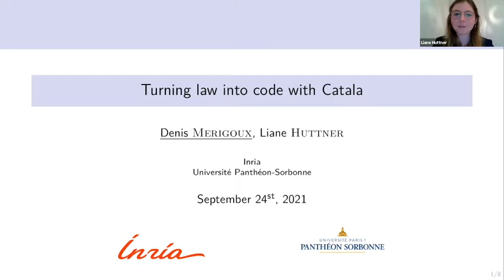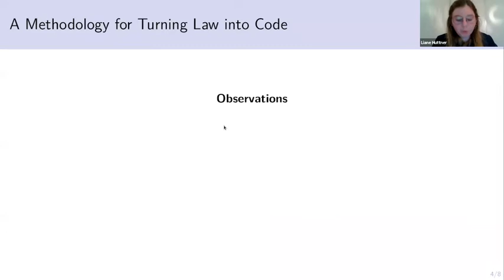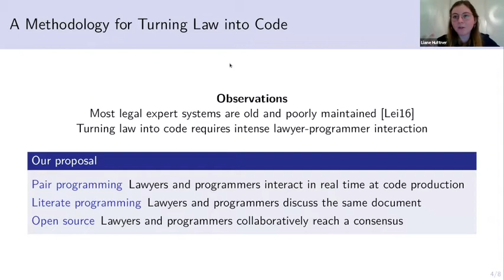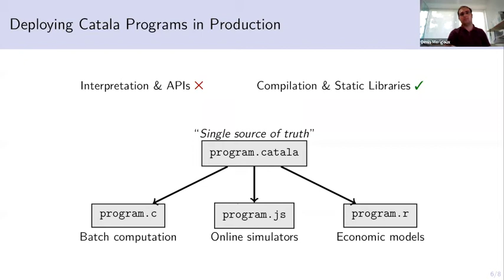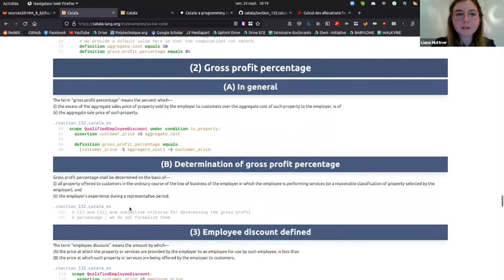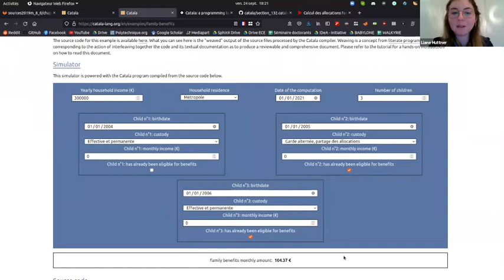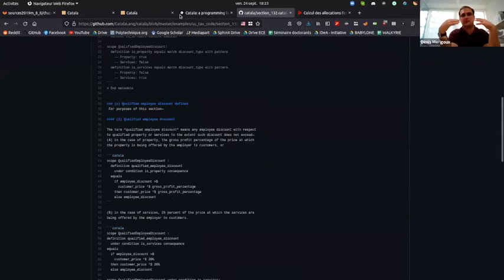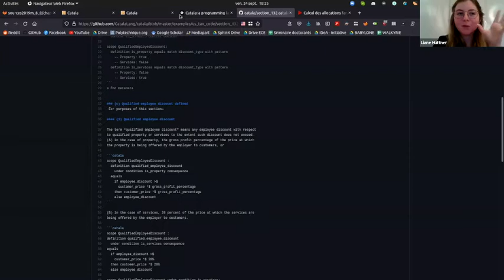law.MIT.edu IdeaFlow Episode 8: Domain Specific Language for Law